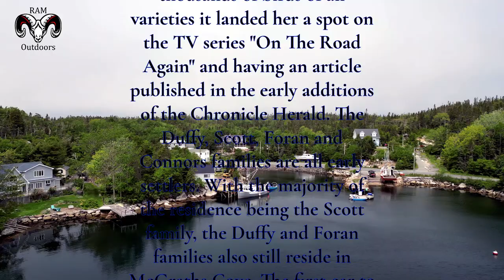McGraths Cove | Nova Scotia, Canada.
McGraths Cove is a rural fishing community located near Peggy's Cove in the western part of the Halifax Regional Municipality, Nova Scotia, on Route 333. At the end of McGraths Cove Road, the Atlantic Ocean can be seen.